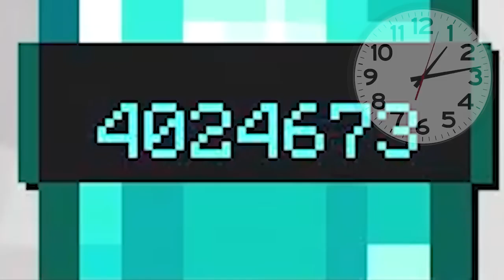Minecraft But I Have 1 BILLION DIAMONDS!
So Today, I am going to Play Minecraft but I can Buy Custom Op Items with the Diamonds that I get! But what if I Reach 1 Billion Diamonds?